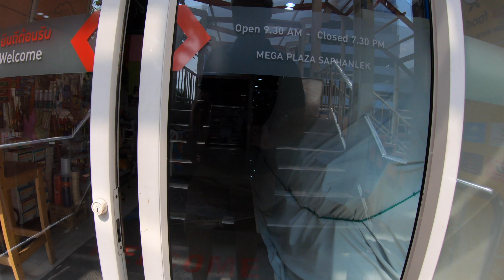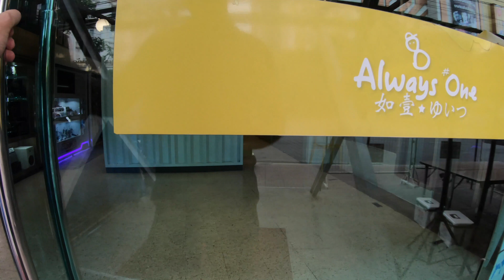Bangkok Walks: Chinatown - Saphan Lek and Mega Plaza, Fake Lego Heaven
Saphan Lek in Bangkok's Wang Burapha district is one of Chinatown's less well-known areas.  Named after a 19th century iron bridge, the area is heaven for geeks, gamers, musicians and photographers.

The area is home to 3 shopping malls containing hundreds of small shops selling fake Lego (Lepin etc), action figures, toys and other collectables plus new and vintage cameras and photography gear.

In this video, I walk around the 3 malls: Mega Plaza, Saphan Lek Station and Always One Plaza, before visiting the canal over which the original Saphan Lek market stood for many years before its demolition by the Bangkok Authorities in 2015.

This video was shot on a GoPro Hero7 Black on October 11th 2018.